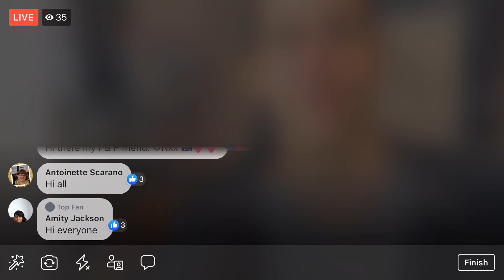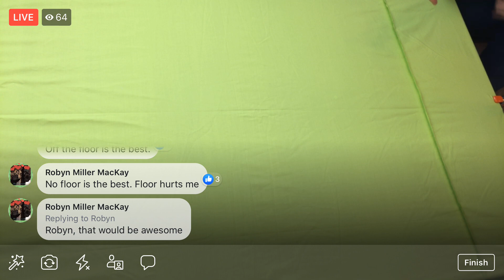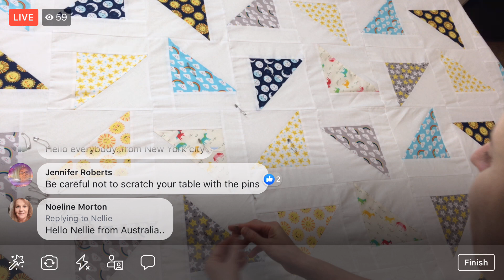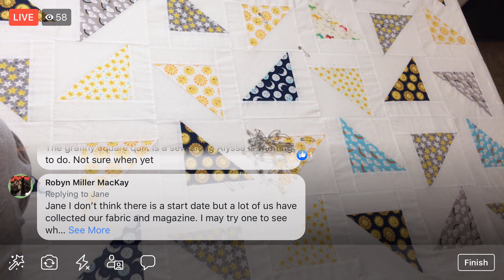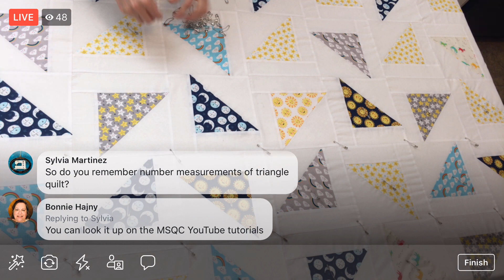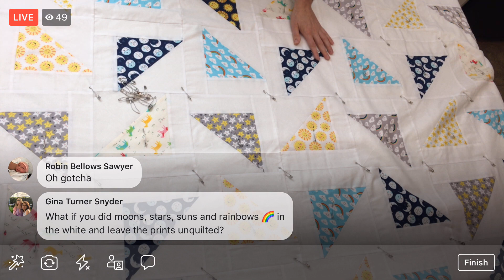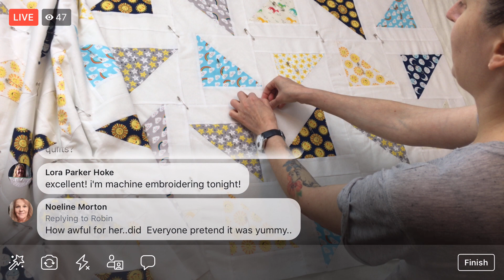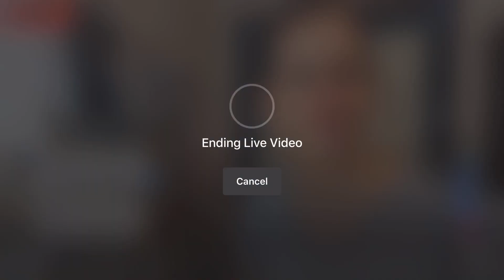Table sandwiching the Triangle Tango Quilt - vid 29 - Live sewing with Alyssa (replay)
Pin sandwiching the Triangle Tango Quilt on my table. Live sewing with Alyssa.

Products in this episode:

Warm and Natural King sized 30-yard roll of batting
Heirloom Machine Quilting
Curved safety pins
Fabrics: Daydreamer by Andie Hanna for Robert Kaufman, and Best Friends Forever by Stacey lest Hsu for Moda
Clearly Perfect Slotted Trimmers
OLFA Folding cutting mat
Fiskars 6x24 inch ruler
Fiskars 3x18 inch ruler
My new watch from Withings. I got the Steel HR